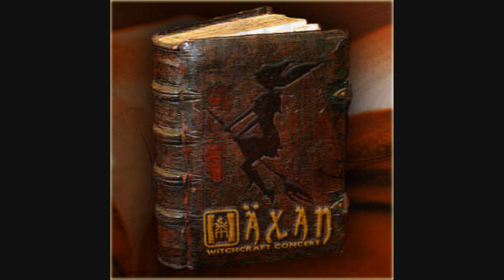HÄXAN (Witchcraft Concert) - The cow of many colors (EP 2008)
HÄXAN (Witchcraft Concert) - The cow of many colors (Book of Shadows) - HOMENAJE TO FRIEDRICH NIETZSCHE
All music and lyrics are registered and protected by SADAIC - AADI - CAPIF 2008.